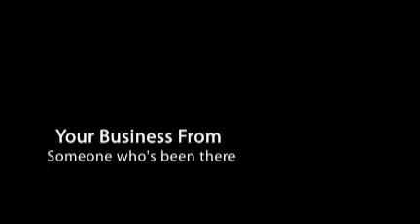Los Angeles, CA Business Solutions for Sales and Acquisitio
Los Angeles, CA Business Solutions for Sales and Acquisitions - Henry Weaks

11 W Del Mar Blvd
Ste 200

Business Sales Acquisitions